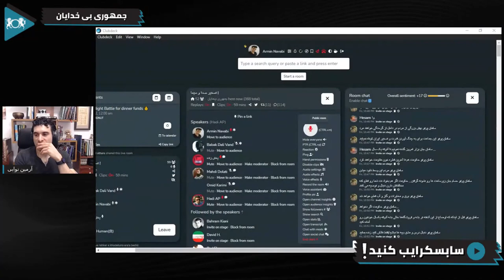فایده اقدام به تسخیر صدا و سیما